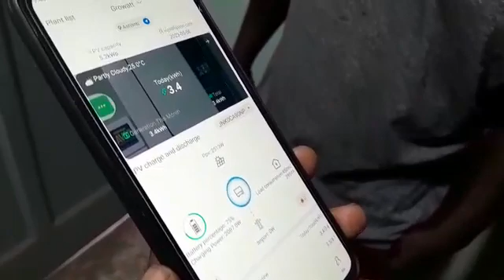Growatt 5000w inverter Best Solar system in Ghana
This was a 5000watt solar system we at Oasis Solar Energy installed 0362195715 or 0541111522 is our only number. And he was sharing based on the Job well done.

Please accept my heartfelt appreciation for allowing us to witness the results of your investment. We are thrilled to have played a part in making your solar journey a success. We are here to support you.
Once again, thank you for sharing your remarkable 5000W solar system video. Your contribution towards sustainable energy solutions is genuinely admirable, and we are honoured to have been part of your journey.

this system on solar was for the clients lights LED, Refrigerator, Freezer, 1.5hp Air condition(inverter type), water pump, TV set, wifi, Fans, sockets to charge phones.